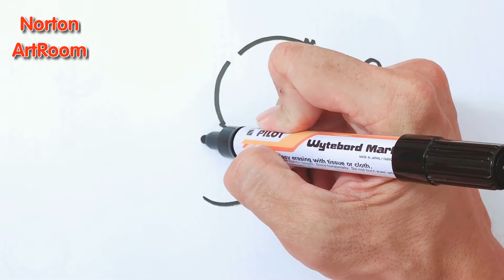How to Draw a Cartoon Duck | Simple Sketch Tutorial | Norton ArtRoom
This is a tutorial on how to draw a cartoon duck from simple sketching. Enjoy!